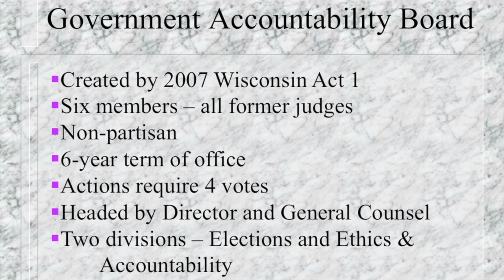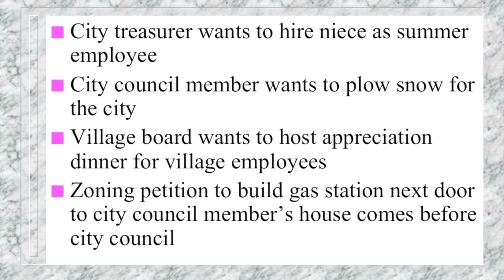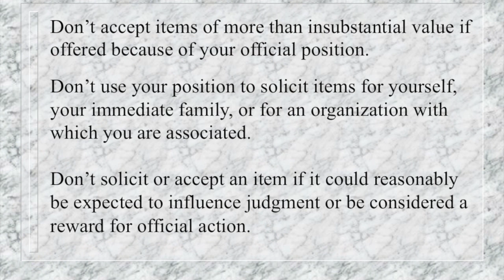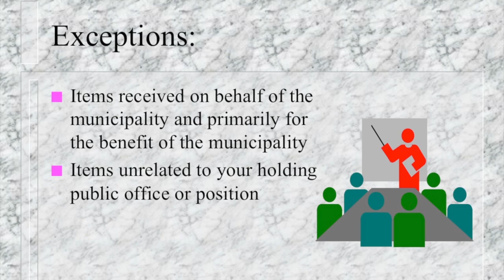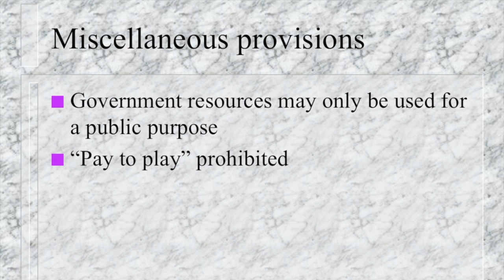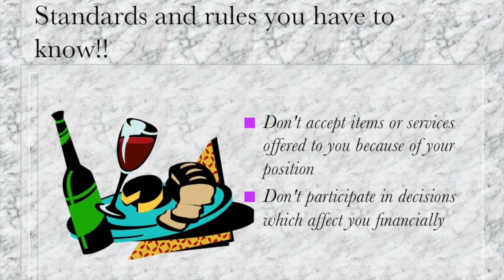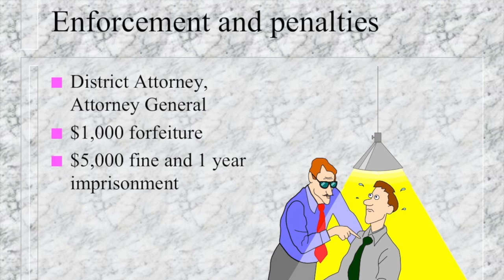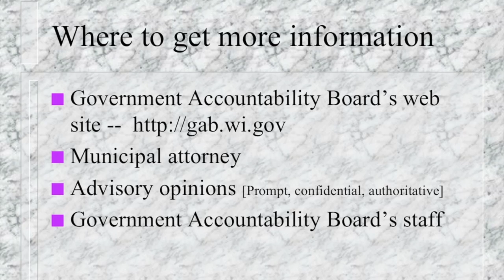Kevin Kennedy - WI's Code of Ethics for Government Officials Municipal Seminar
Kevin J. Kennedy has been the Director and General Counsel of the Wisconsin Government Accountability Board (G.A.B.) since November 2007.

Prior to the formation of the GAB -- a merger of the Wisconsin State Elections Board and State Ethics Board -- Kennedy was Executive Director of the Elections Board, serving as the chief election officer for the State of Wisconsin since August 1983. Before becoming executive director, he served as legal counsel to that board.

Kevin Kennedy will discuss, "Wisconsin's Code of Ethics for Local Government Officials at Bakke Norman's 2013 Municipal Seminar.